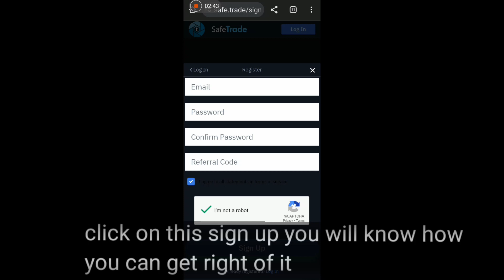earn free $38 per day from this bitcoin mining site [how to make money online]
Let Us Hear From You In The Comments Section.  Tell Us What You Think About This Video. And tell us what you want us to make video about.

click here and sign up
safe.trade

mining app

mining site

mining bitcoin

mining machine

mining engineering

btc mining free withdrawal

btc mining app payment proof

btc mining machine

btc mining farm

btc mining app android

how to make money online in cryptocurrency for free

how to make money online with your phone

how to make money online channel